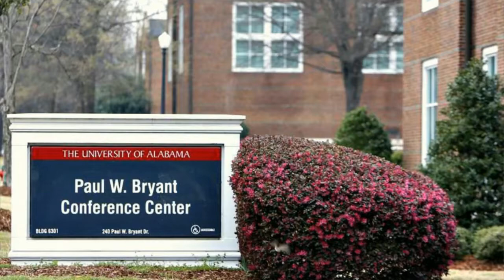Alabama Student Council Association State Conference - 4.14.19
APRIL 14th, 2019:  For the 3rd consecutive year, Puttin' on the Ritz DJ Service provided the music and lighting for both the middle and high school dances at the Alabama Student Council Association State Conference.  It was held at the Bryant Conference Center on the campus of the University of Alabama in Tuscaloosa, Alabama.